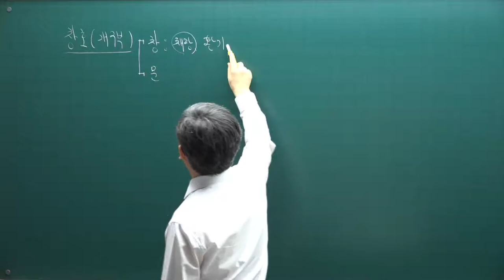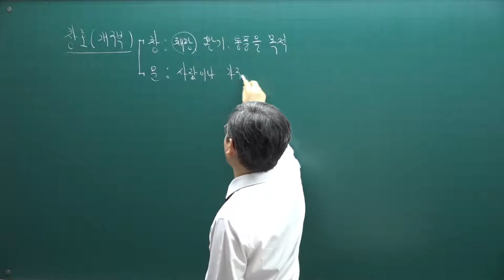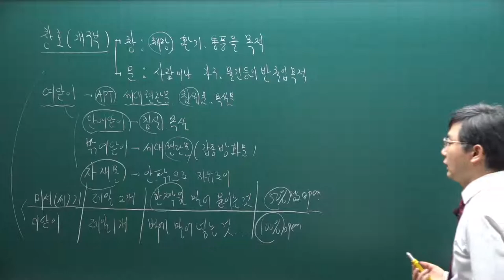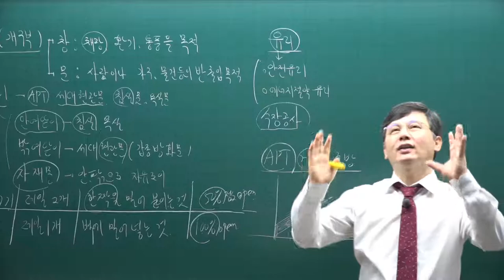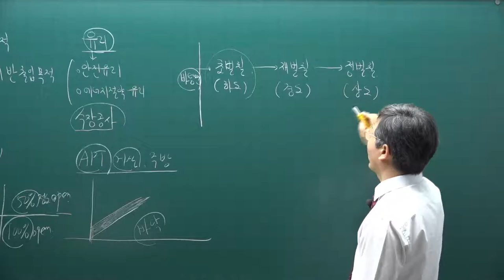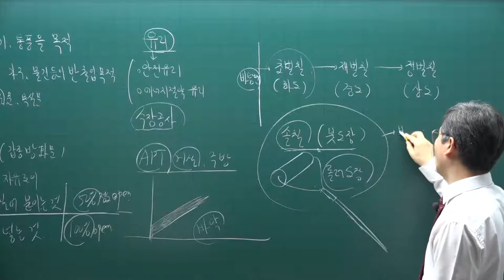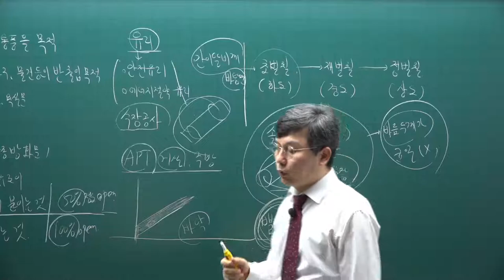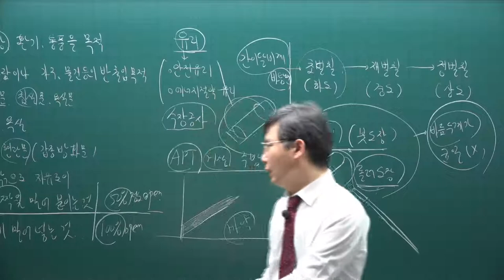[주전무] 2022년 주택관리사 시설개론 기초입문과정 10강